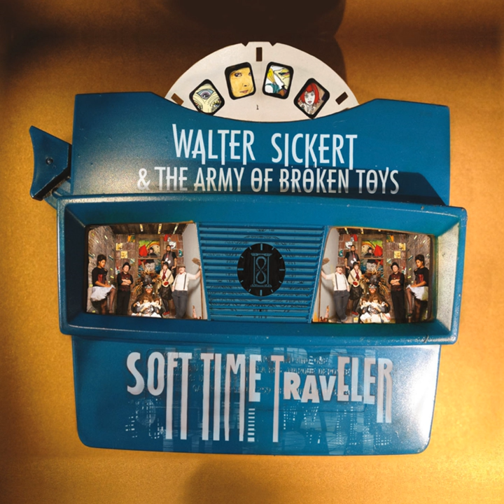Radioactive Brush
Radioactive Brush · Walter Sickert & the Army of Broken Toys

Soft Time Traveler